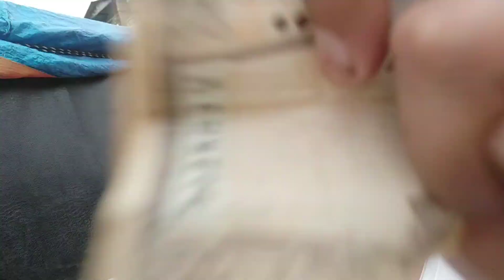Kati attractive murti 🥰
Hey family I am starting daily vlog challenge  so hope u will enjoy my daily Vlogs